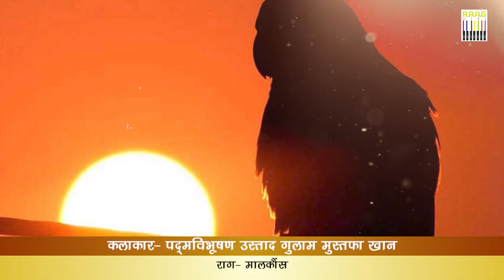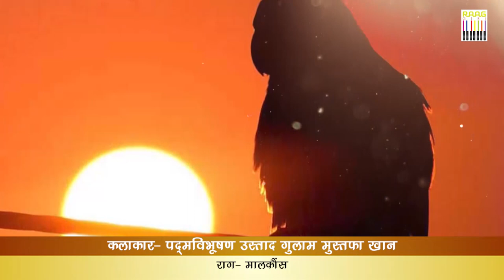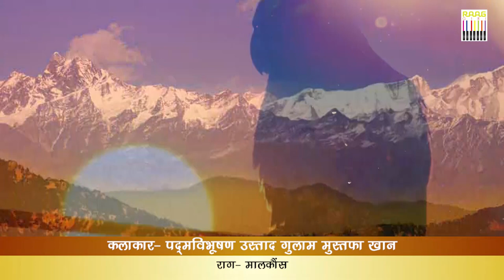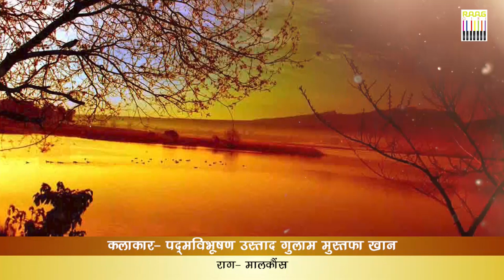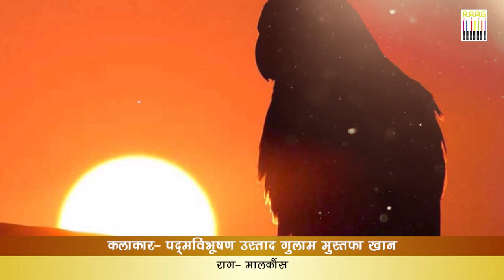Raag Malkauns by Padma Vibhushan Ustad Ghulam Mustafa Khan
पदम विभूषण उस्ताद गुलाम मुस्तफा खान से राग मालकौंस सुनिए। भारतीय शास्त्रीय संगीत में हर राग का अपना रंग है। राग के सुरों से लेकर उनके गाने के समय तक सबक विशेष महत्त्व है।
Indian Classical Music Raag Malkauns by Padma Vibhushan Ustad Ghulam Mustafa Khan